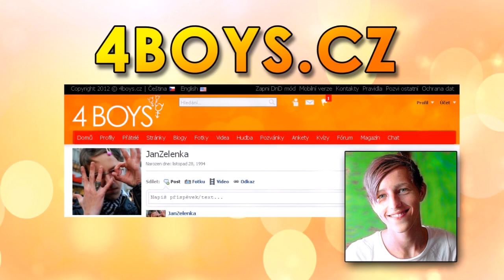Jan Zelenka - Bomba